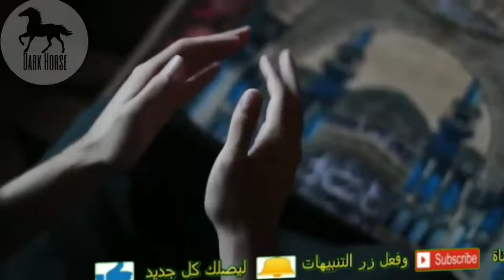شيلة يا كورونا 2020 - لحن عراقي روووووعه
إشترك بالقناة وشاهد كل جديد

Do not forget to activate the bell
Thanks for your support .. If you activate the bell and subscribe to the channel, it will become part of the reasons for my success, and I hope you like it the channel

عمليات البحث ///

شيلة احذر كورونا 2020 لحن عراقي☺️ روووعه شاهد لتحذر
شيلة كورونا
شيلة فيروس كورونا احذر كورونا
شيلات حماسيه كورونا

شيلات خصيمنا لاضجر ناطا على خده,
طواريق نادرة يا بديع السماوات والأرض,
شيلة يعصب العصبة شبل الدواسر,
شيلات بطيء فلاح المسردي,
شيلات فهد بن فصلا بطيء,
شيلات بطي فلاح المسردي,
شيلات فخر فخر بطي,
شيلات ابن فصلا بطيء,
شيلات فهد المسيعيد بطي,
شيلات بطي غزليه,
شيلات محلاك ياجو الشتاء سلطان بن مريع,
شيلات حنا عتيبه تركد العالم ليا جينا,
شيلات غامد بطي,
شيلات محمد غرمان بطي,
شيلات بطيء عبدالله ال مخلص,
شيلات عنزه ٢٠١٩/2020 بطي,
شيلات ربعي عتيبه بطي,
تصميم شاشه سوداء بدون حقوق,
اغنية هاذا جبين الزين ولا الصباحي,
شيلات طرب 2019 بطي,
شيلات حماسيه طرب بطي,
شيلات شوشو طرب بطي,
شيلة شمر سلاطين ماجد الرسلاني,
شيلات طناخه بطي,
شيلات الليالي طويله بطي,
شيلات هب البراد وجونا ممطور ,
شيلات عيدية الويلان,
شيلات بطي شبل الدواسر,
شيلة رقص طرب
شيلة رقص طرب غزلية
شيلة رقص طرب غزليه بلحن عراقي
شيلة طرب رقص بنات
شيلة طرب رقص شباب
شيلة طرب رقص 2020
شيلة رقص حماسيه طرب
شيلة حماس طرب رقص
شيلة رقص بنات على شيله طربيه
شيلة مدح خوات العريس رقص طرب
شيلات بني شهر بطي,
شيلات اطلق شنب بطي,
شيلات بطي سلطان البريكي,
شيلات سرا سرا بطي,
شيلات سعوديه بطيء,
شيلات ابك حنا عتيبه ان جاء مجال الاكتساح,
شيلات زهران بطي,
شيلة طرب
شيلة طرب 2020
شيلة طرب 2019
شيلة طرب حماس
شيلة طرب طرب بطيئ
شيلة طربيه
شيلة طرب فهد بن فصلا
شيلة طربان
شيله طربيه دمار وين وين
شيلة طرب بطي
شيلة طرب حماس 2020
شيلة طرب ٢٠٢٠
شيلة طرب عتيبه ٢٠١٩/2020
شيلة طرب بلحن مطلوب
شيلات اطرق الطاروق,
شيلات ولع الشباب خل السماء تدوي دوي,
شيلات ريمكسات 2019 بطي,
شيلات ريمكسات بطي,
شيلات ريم الفلا بطي,
شيلات داوود الشريان يسب الدحه,
شيلات راح ورحل بطيء,
شيلات الوعد في المقبرة,
شيلات دواسر بطي,
شيلات اي والله جاتني والله يحيها,
شيلات الدحه بطي,
شيلات العبوا ولا سرينا بطي,
شيلات ايه عنزه تاريخها مضرب امثال,
هذا السعودي فوق فوق ريمكس ناري,
شيلة حماسية،
شيلة حماسية مطلوبة اكثر شي،
شيلة حماسية للرقص،
شيلة حماسية 2020،
شيلة حماسيه٢٠٢٠،
شيلة حماسية رقص،
شيلة حماسية٢٠١٩،
شيلة حماسية حديده،
شيلة حماسية مهنا العتيبي،
شيلة حماسية يمنيه،
شيلة حماسية بطيء،
شيلة حماسية ام عبد الله،
شيلة حماسية ٢٠١٨ زلزله،
شيلة حماسية ترحيبيه،
شيلة رقص،
شيلة رقص حماس،
شيلة رقص بنات،
شيلة رقص حماسية،
شيلة رقص بنات اطفال،
شيلة رقص اطفال،
شيلة رقص حماسية 2019،
شيلة رقص جديده 2020،
شيلة رقص بدون موسيقى،
شيلة رقص بنات خليجيات،
شيلة رقص رغد الشمري،
شيلة رقص جديده،
شيلة رقص شعر،
شيلات عيونك آخر آماله بطي,
شيلات خط المدينه بطي,
من عانده وقته وقلبه يعاند,
شيلة عتيبه وابي داري وابي ربعي العتبان,
شيلات مرابط خيلهم بطي,
شيلات خلجت امه بطي,
شيلة يا معاند عتيبه بلط بحر جده,
شيلة من دوسري يحب عتيبه,
شيلات الارض تدمر,
شيلات حرب الدول بطي,
شيلات بطيء جدا,
شيلات جفراني بطي,
شيلات اتخبل بيك بطي,
شيلات الجوهر النادر بطي,
شيلات جهينه بطي,
شيلات ارطغرل تصميم,
شيلة جت تخطرف,
شيلات احسبك تمزح بطي,
شيلات تلعب القزوعي بطي,
شيلات تشوش بطيء,
تحميل شيلات بطي,
شيلات بطي بدر العزي,
شيلات يوم شافوه مقبل جتهم القشعريرة,
شيلة اروح لمبسمك فدوه,
شيلات ابن فصلا الجهل والعنصرية,
شيلات بطي افلام,
شيلات بطي الجفراني,
شيلات بطي الخوي,
شيلات بطي ابن فصلا,
شيلات سفير الاصاله,
شيلات اركد اركد بطي,
شيلات مهره طبت الميدان,
شيلات اقلاعيه 2018 بطي,
شيلات الجفراني 2019 بطي,
شيلة تخرج باسم دانه المطيري،
شيلة حناسية،
شيلة ملكني،
شيلة فهد بن فصلا،
شيلة ترشرش،
شيلة نسنس يانسيم انسامي،
شيلة زلزله،
شيلة موتن قهر،
شيلة شمر،
شيلة حزينه،
شيلة الكويت،
شيلة عنزه،
شيلة راح ورحل،
شيلة صباح الخير،
شيلات تخرج
شيلات حماسيه،
شيلات حزينه،
شيلات مصارعه،
شيللت سعوديه،
شيلات طرب،
شيلات 2019،
شيلات زلزله 2 بطيء
شيلات خصمنا من عمدنا,
اغاني نساني وخيب ظنوني حبيبي,
شيلات حبك كنه الحكم السعودي,

✕ ملاحظة ✕ اذا كان لك محتوى وترغب بازالته من القناة , اتمنى التواصل معي وابلاغي ودا رقم تليفوني 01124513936   وانا فورا احذف المقطع المخصص لك , بدل من ان ترفع شكوى ضدي وتضرني او تتسبب في غلق قناتي